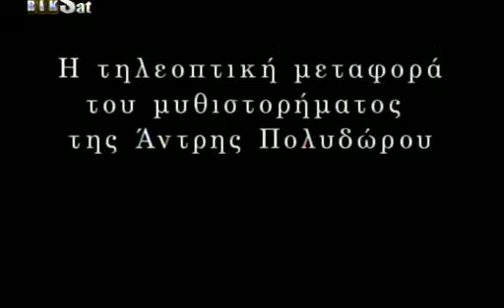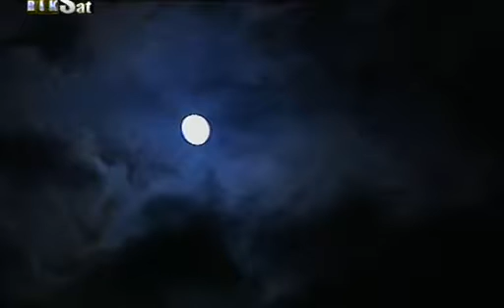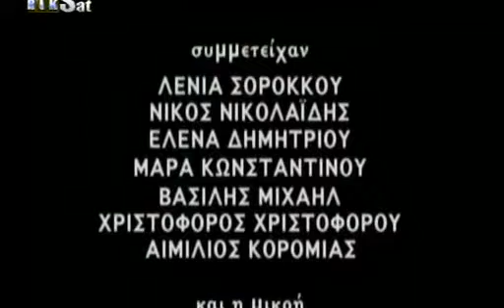GENIES S02 EP 12